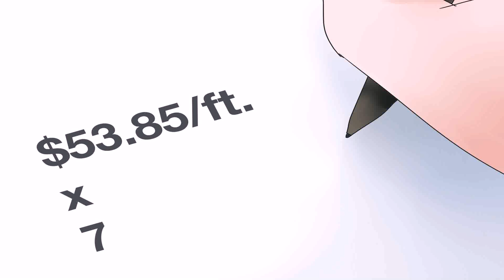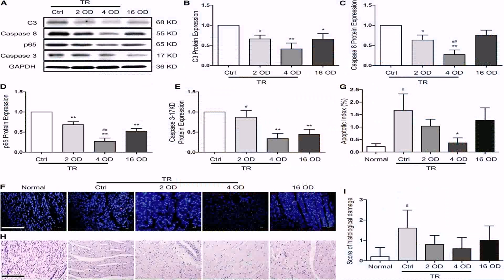800 Sq Ft House Interior Design In India